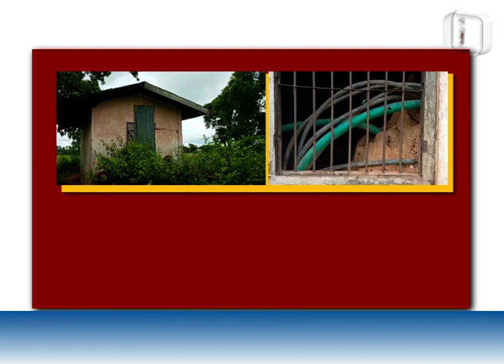কাগজৰ বাঘত পৰিণত জলসিঞ্চন আঁচনি।